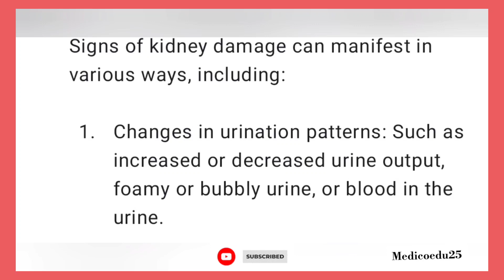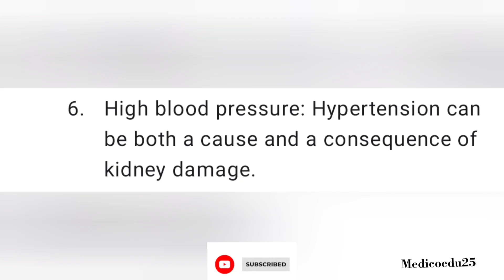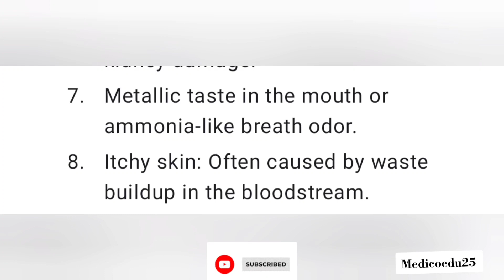किडनी खराब होने के लक्षण 10 लक्षण (signs of Kidney Damage)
10 Warning Signs Of Kidney Damages:-

1).Changes in urination patterns: Such as increased or decreased urine output, foamy or bubbly urine, or blood in the urine.

2).Swelling: Particularly in the legs, ankles, feet, face, or hands due to fluid retention.

3).Fatigue: Feeling tired, weak, or experiencing difficulty concentrating.

4).Shortness of breath: Due to fluid buildup in the lungs.

5).Nausea and vomiting: Especially in advanced stages of kidney damage.

6).High blood pressure: Hypertension can be both a cause and a consequence of kidney damage.

7).Metallic taste in the mouth or ammonia-like breath odor.

8).Itchy skin: Often caused by waste buildup in the bloodstream.

9).Muscle cramps and twitching: Due to imbalances in electrolytes like potassium and calcium.

10).Puffy eyes: Swelling around the eyes, especially in the morning.